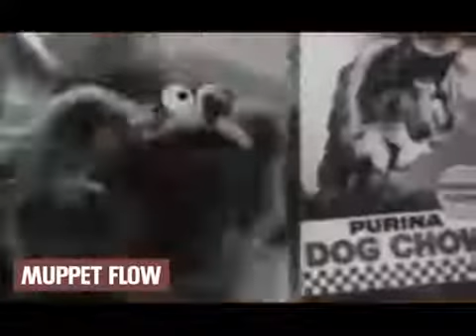🎩 Tupac Shakur 🔥 2Pac 🌹Changes 💘 (Muppets 🌀 Music Video ♬)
🎩 R.I.P. 🔥 Tupac 💘 Shakur 🌀 2Pac 🌹

Taurus: May 14 - Jun 19 (37 days)

Gemini: Jun 20 - Jul 20 (31 days)

Cancer: Jul 21- Aug 9 (20 days)

Leo: Aug 10 - Sep 15 (37 days)

Virgo: Sep 16 - Oct 30 (45 days)

Libra: Oct 31 - Nov 22 (23 days)

Scorpio: Nov 23 - Nov 29 (7 days)

Ophiuchus: Nov 30 - Dec 17 (18 days)

Sagittarius: Dec 18 - Jan 19 (32 days)

Capricorn: Jan 20 - Feb 15 (28 days)

Aquarius: Feb 16 - March 11 (24 days)